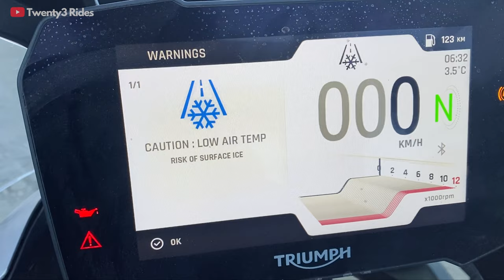HANLE to UMLING LA | Part 1 - HIGHEST ROAD IN THE WORLD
Hi Folks,

Before reaching Hanle, we had heard multiple versions of the route to take from Hanle to Umling La. To add to the confusion, Google maps doesn't show any pin location for Umling La top.
In this video, we start our ride on a cold morning in Hanle with grand plans of not only covering Umlingla but going to Demchok and also taking a full off-road route back to Nyoma.

We had a long ride day ahead of us but we were determined to make it happen.

Enjoy the video people and share your thoughts in comments section.

Jas Chawla
Twenty3 Rides